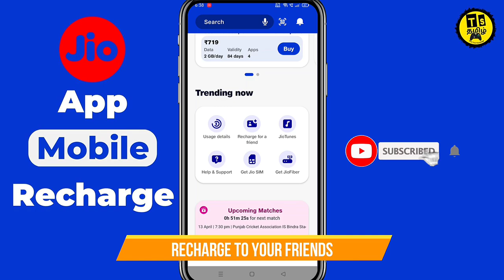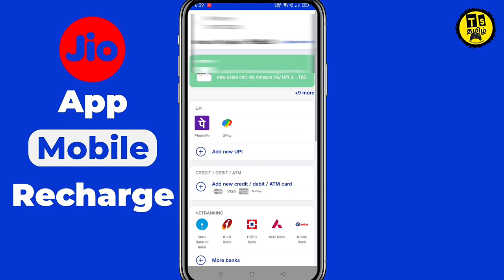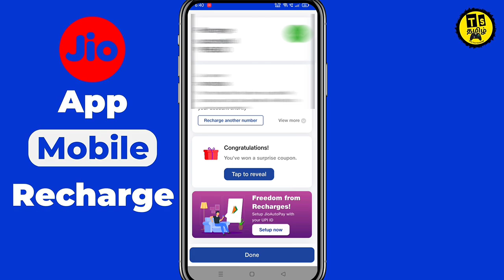My Jio App Recharge In Tamil | How To Recharge Jio With My Jio App In Tamil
In this video you will learn how to recharge you jio number with my jio app . and also this way to recharge your jio mobile with multiple payment option .
 𝐂𝐎𝐍𝐓𝐀𝐂𝐓 𝐃𝐄𝐓𝐀𝐈𝐋
Any video or images in this video has been used only to convey messages to the viewers. I don't intend to infringe the copyright of anyone.

Topics Covered :
how to recharge with myjio app
how to recharge my jio app with debit card
how to recharge my jio app with cashback
how to recharge my jio app with credit card
how to recharge my jio app with google pay
how to recharge my jio app with phonepe
how to recharge phone with my jio app
how to recharge your mobile with my jio app
how to recharge my jio app with paytm
how to recharge my jio app atm card
how to recharge my jio app atm card tamil
how to recharge my jio app another number
how to recharge jio with myjio app bank account
how to recharge airtel mobile from my jio app
how to activate recharge in my jio app
how to recharge my jio app with atm card
how to recharge my jio app net banking
how to recharge my jio app net banking in tamil
how to recharge by my jio app
how to recharge phone by my jio app
how to recharge mobile balance by my jio app
how to recharge from my jio
how to recharge with jio engage points
how to recharge with jio app
how to recharge with jio coin